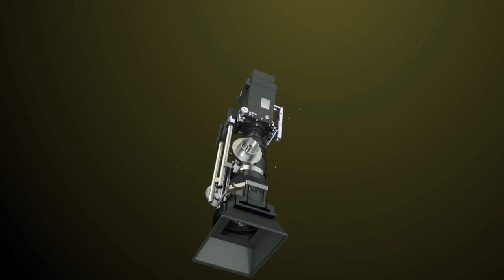Andrés Bustamante debutará en el cine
Bustamante nos platica de su próximo debut en el cine!